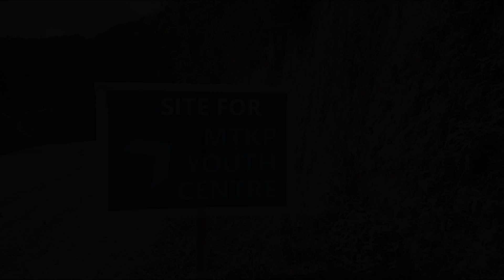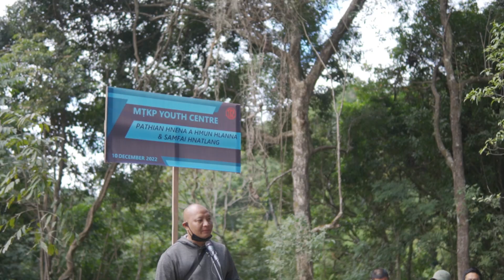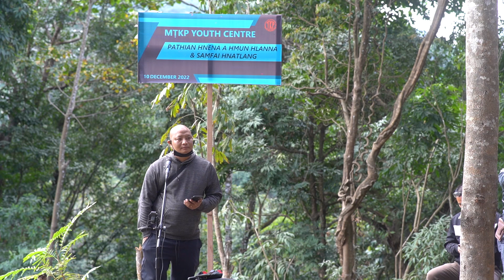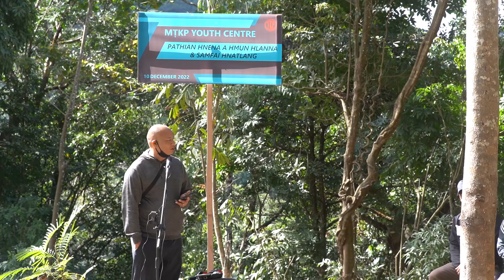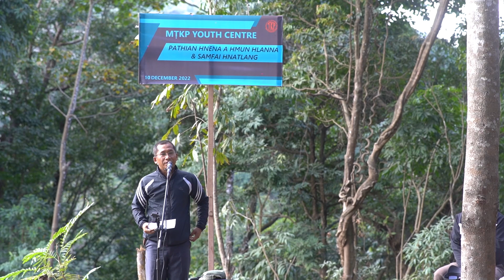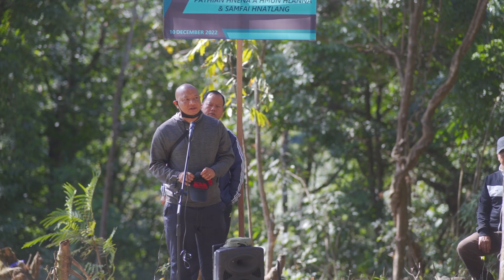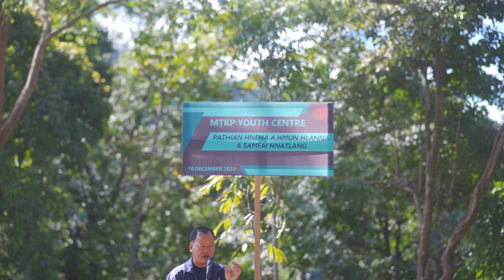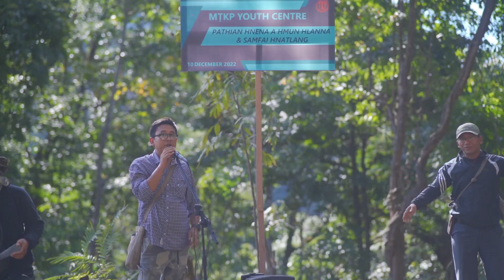MTKP Youth Centre hmun hlanna leh samfai hnatlang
December ni 10, 2022 khan MTKP Youth Centre hmun Pathian hnena hlanna leh sam fai hnatlang neih a ni. Hemi ni hian Lunglei town chhung Bial TKP OBte, MTKP Executive Committee member-te, Zobawk N & S leh Hrangchalkawn Bial TKP member-te bakah Aizawl Area TKP Co-Ordination Committee hruaitute an tel a ni.